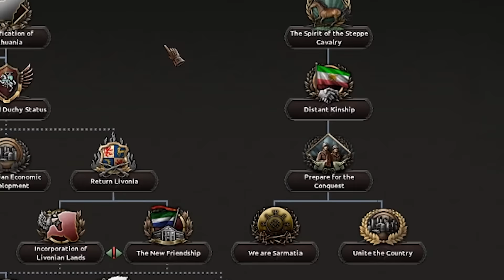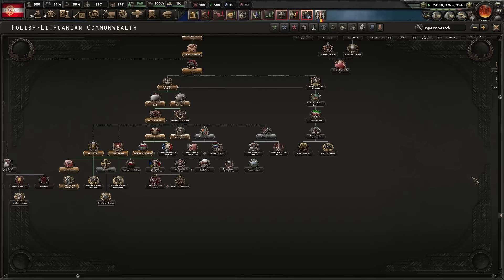CZY UDA MI SIĘ STWORZYĆ RZECZPOSPOLITĄ CZWORGA NARODÓW? - Hearts of Iron 4